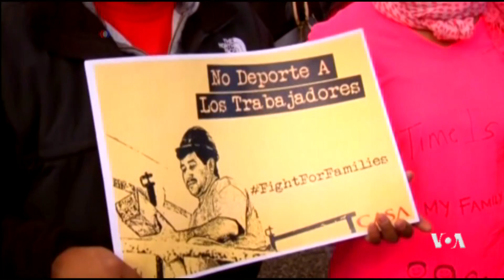กฎหมายท้าทายด้วยกฎหมาย : ปฏิรูประบบ ตม.ประเด็นร้อนการเมืองสหรัฐ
การประกาศใช้คำสั่งฝ่ายบริหาร หรือ Executive Order ของประธานาธิบดีสหรัฐที่จะช่วยให้บุคคลเข้าเมืองผิดกฎหมายที่อยู่ในเงื่อนไขไม่ต้องถูกเนรเทศซึ่งคาดว่าจะเริ่มบังคับใช้เมื่อสัปดาห์ที่ผ่านมากลับต้องเลื่อนออกไปอย่างไม่มีกำหนดหลังจากศาลส่วนกลางที่รัฐเท็กซัสมีคำตัดสินให้ชะลอการบังคับใช้ออกไป